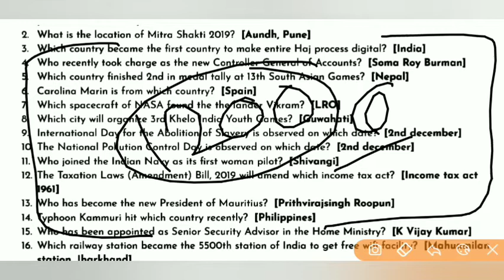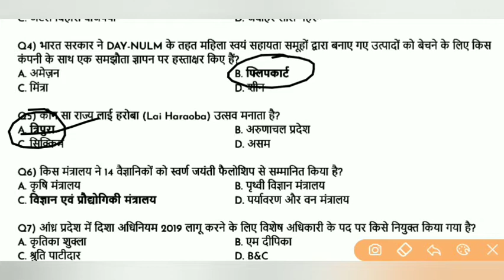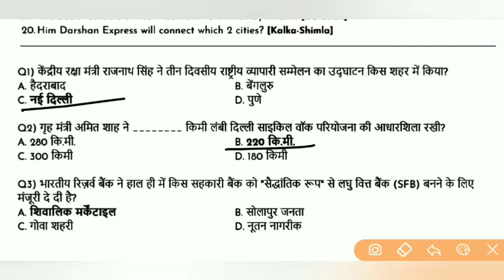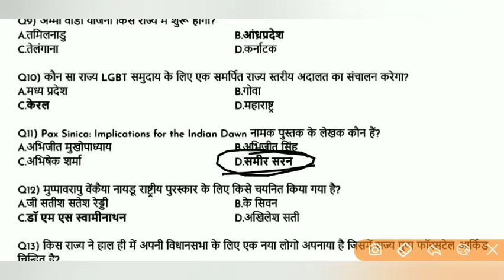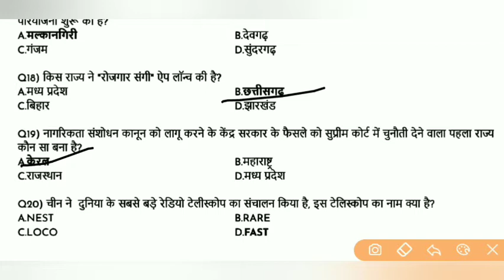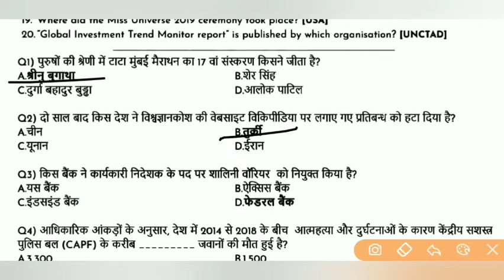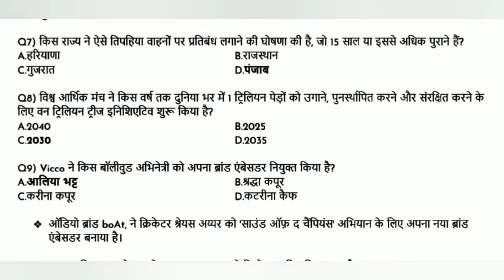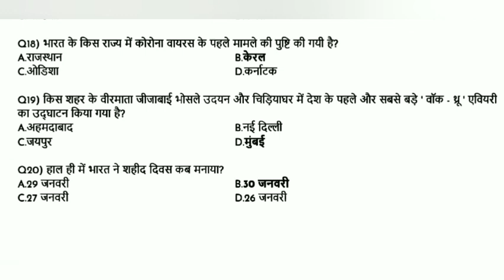Current Affairs 1200 MCQ January 2020|January full monthly current affairs in hindi&english by lucky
Current Affairs January 2020 january full month current affairs in hindi current affairs for next exam

---index 2020--- video and pdf Link

==important days and theme video and pdf link===

by lucky sarswat

            _____KALAM academy_____
current affairs,
feburary current affairs 2020
september current affairs 2020 in hindi current affairs 2020 imp questions
ghtna chkra current affairs 2020
prtiyogita darpan current affairs 2020
kiran current affairs 2020
the hindu current affairs 2020
best questions current affairs 2020
ssc chsl current affairs 2020 pdf
current affairs 2020 by lucky sir
month wise current affairs 2020,
railways exams,
ssc cgl exam,
ntpc ke liye current affairs,
ntpc ke liye 12 mahine ki current affairs ,
current affairs ki class,
monthly current affairs class,
ntpc exam date,
ntpc previous year paper solution,
group d paper,
ntpc paper,
chsl exam date,
chsl paper,
ntpc status,
ntpc notification today,
ntpc exam date,
ntpc status chek kese kre,
ntpc ka status,
rrb ntpc application status,
ntpc application status,